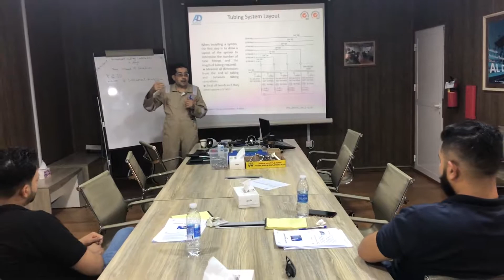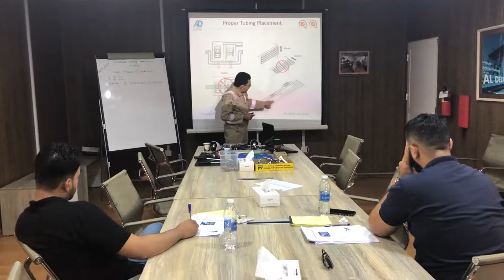Al Delma instrument tubing connections training 2